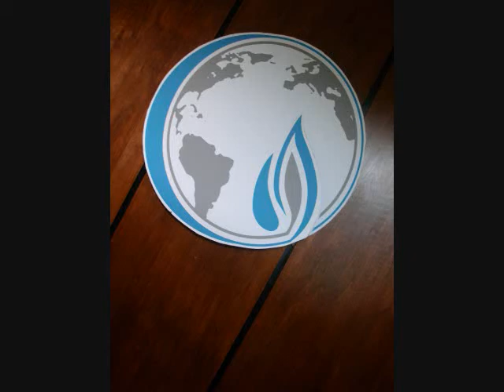Pastor Deidre Johnson-Dixon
Flowing!